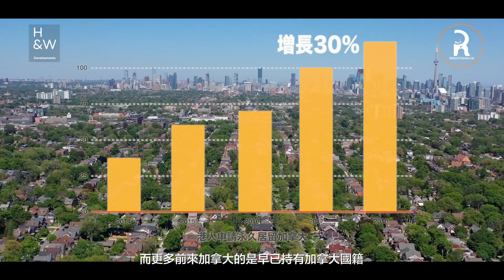香港人新家園 - 萬錦市 EP1 | Ringo Tsang | Toronto Real Estate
8號Cedarland:

居住環境好嗎？位於Unionville 於人村，萬錦市的核心地段，政府重點規劃項目 包括文娛康樂&高科技發展

學習環境好嗎？直接入讀 Unionville High School & 全新的約克大學 分校 在 2021年完成

豪華嗎? 法國巴黎高尚豪宅設計 ，單位包德國名牌 Miele 家庭電器 、特式衣櫃 、 車位、 儲物櫃、智能家居配置 等^

夠大嗎? 除了一至三睡房單位外，還有一系列超過1500呎的Townhouse(鎮屋)可以選擇！

方便嗎? VIVA巴士站就在門口，開車幾分鐘到GO火車站，而且鄰近高速公路 Highway 404 及 407, 四通八達到多倫多各地

^適用於個別單位，請聯絡確認